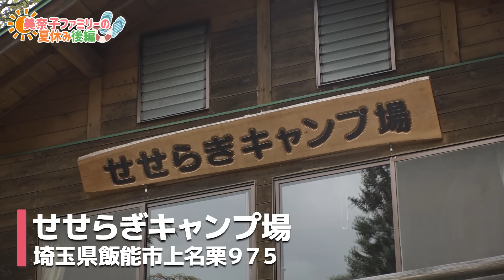【2023夏】総勢11人！1泊2日の大家族キャンプに密着！「美奈子ファミリーの夏…」後編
ロケ地：せせらぎキャンプ場
〒357-0111 埼玉県飯能市上名栗９７５

▼オリジナルトートバッグのご購入はこちら！